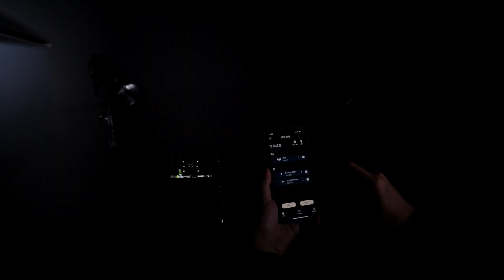Godox SZ150R Behind the Scenes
RGB Bi-color Zoomable SZ150R, a RGB Bi-color Zoomable COB LED light, is designed for video production, broadcast, and photography. It is especially versatile for making a short film with limited crew, which can boost your work efficiency greatly and allow you freely enjoy the joy of creation. Its Bowens mount can access to its included reflector and a variety of accessories to get your desired light ef easily. Now let SZ150R power you to explore more boundlessly!

Fomito Amazon